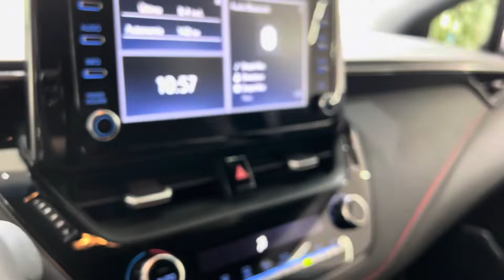Toyota Corolla GR-S 2022 2.0 CVT @4fmotors BAIXO KM !!!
🔷*TOYOTA COROLLA GR-S 2.0*🔷
⚙ Preto | Câmbio Automático
📅2021/2022
✅18.900 KM
✅ Completo,Direção Elétrica, Volante Multifuncional, Câmera de Ré, Multimídia com espelhamento, Faróis em LED !!!
💳 NO CARTÃO DE CRÉDITO EM 24X de R$8.150,00 *Sujeito à análise de crédito*